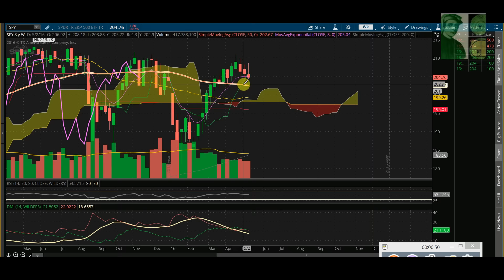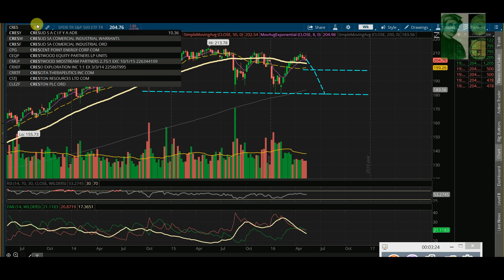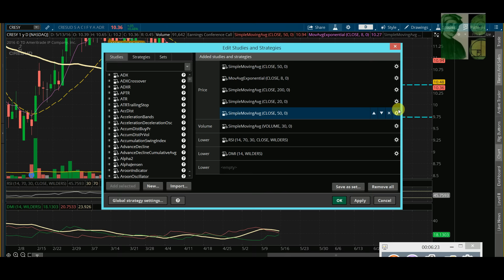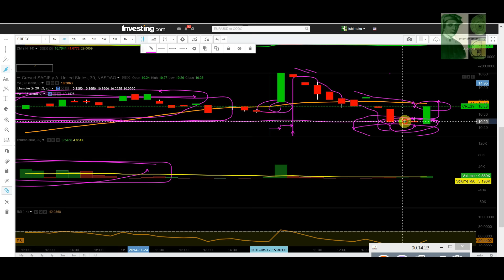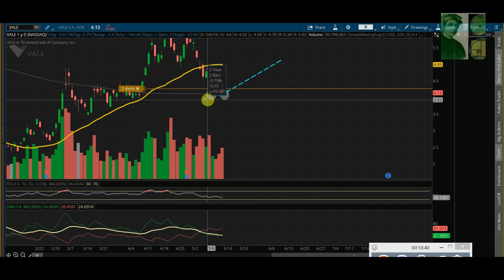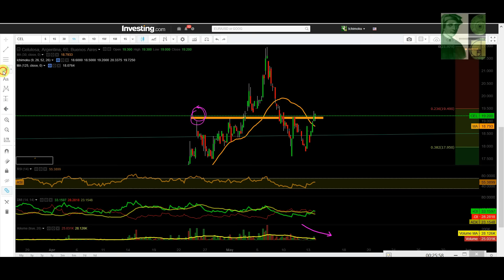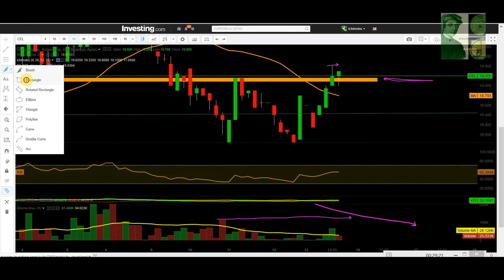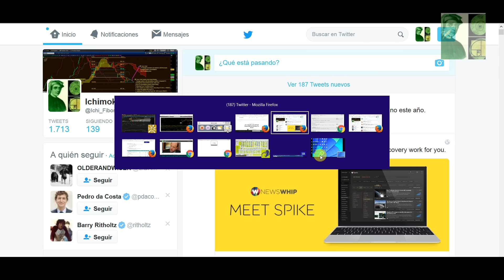$CRESY $CELU $VALE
Mirada  semanal de los mercados 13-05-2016